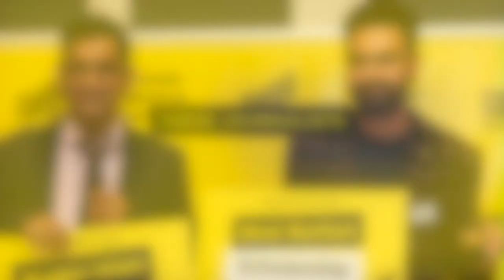Call to Nominate for the Free Press Awards 2022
Free Press Unlimited wants to honor journalists who risk everything to bring us the news, media pioneers who pave the way for equality and justice and those who persevere under the most difficult circumstances. The Free Press Awards will recognise exceptional work in the categories Newcomer of the Year and Most Resilient Journalist.

Criteria Free Press Awards

Nominations for the awards will be judged by an independent panel of international experts. Please note the following when nominating:

You can not nominate yourself;
When you nominate someone, make sure this person is aware and gives permission;
Make sure you have sufficient examples of work to upload with the nomination, preferably a minimum of three pieces;
To be eligible for the category of Newcomer of the Year, the nominee should be active as a journalist for a maximum of three years.
The winner in the category 'Newcomer of the Year' will receive a media scholarship by choice. The winner in the category 'Most Resilient Journalist' will receive a cash prize. Read more about the categories Newcomer of the Year and Most Resilient Journalist.

Free Press Awards 2022

The nominations for the Free Press Awards of 2022 open 17 June 2022. Keep an eye on our website and social media to stay informed on the nominating procedure. The deadline for nominating is 1 August 2022.